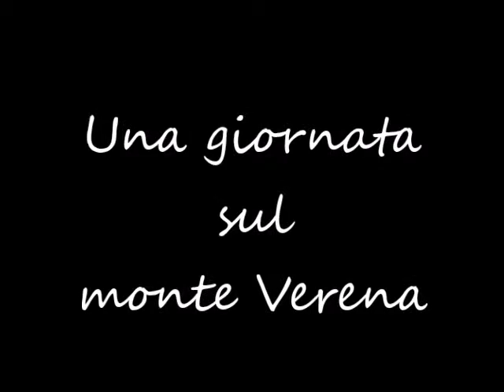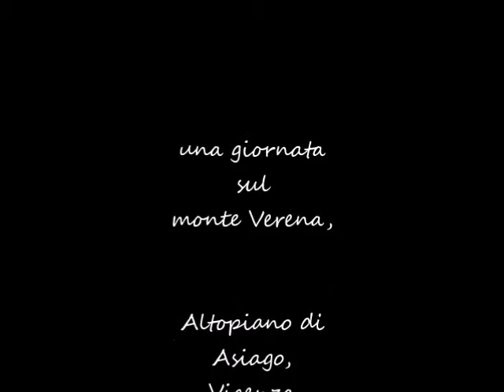Una giornata sul Verena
tutti i diritti riservati. Vietato usare il video senza il consenso dell'autore